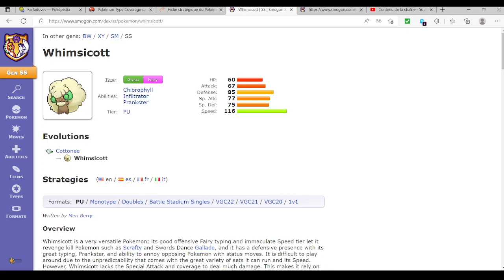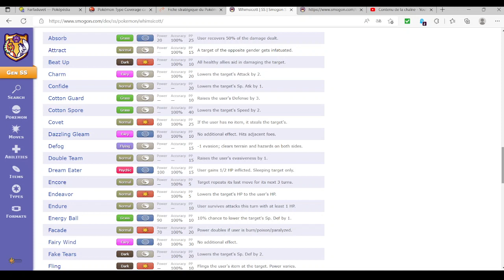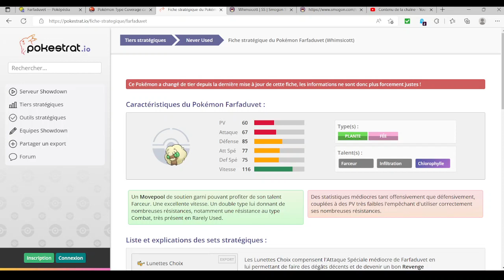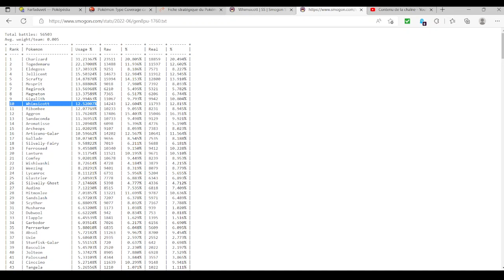Pok'Analyse Dex 5G 10-07-2022 Farfaduvet